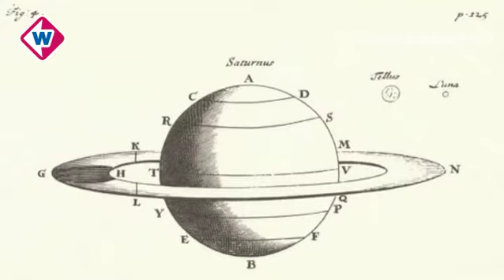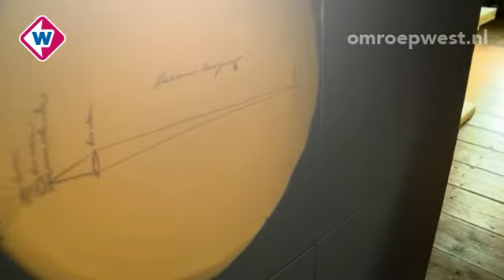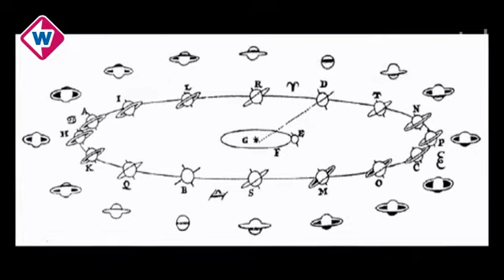West op Zondag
Bijna verstopt onder de Utrechtse Baan in Voorburg ligt de zeventiende eeuwse buitenplaats Hofwijck. Hofwijck is een oase van rust tussen oprukkende nieuwbouw. En wat bijna niemand weet is dat de beroemdste Nederlandse wetenschapper ooit, Christiaan Huijgens,  er lang heeft gewoond. Huijgens is de uitvinder van de telescoop en wordt daarom nog steeds bewonderd, onder andere door astronaut André Kuipers.  Hofwijck werd aangelegd door de vader van Christiaan, Constantijn Huygens. Hij was een van de beroemdste dichters van de Gouden Eeuw. In de documentaire 'Het verborgen verleden van Hofwijck' nemen we je mee naar de Gouden Eeuw en maak je kennis met vader en zoon Huijgens.